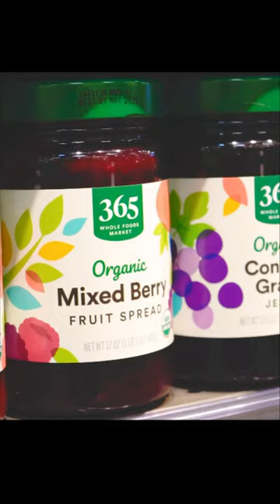Whole Foods Market Independent Cup (2023 Remaster)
Written, Directed, Edited, and Produced by James Rampersad
Starring David Alison and Conlee Northcutt

"Food Food Food (Oh How I Love My Food"
Written By John Field
Performed By The Wiggles
Courtesy of ABC Music Publishing